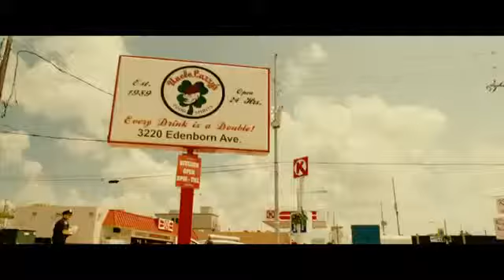Colombiana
Op haar 10de zag Cataleya Restrepo hoe haar ouders in Colombia werden afgeslacht door drugsbaron Don Luis. Ze groeit op als keiharde huurmoordenaar voor haar oom Emilio in Chicago. Maar in haar vrije tijd is ze op zoek naar het enige dat haar drijft: Het vinden van de moordenaars van haar ouders...

NU IN DE BIOSCOOP